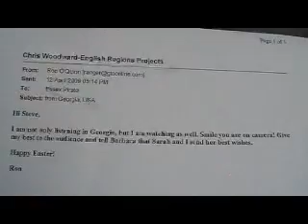SteveEngland and Dave Owen Pirate BBC Essex 2009 Part 1.flv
This was the one occassion that Pirate BBC Essex stepped out of the 1960's into the 1970's for a special Radio Atlantis show with Dave Owen and Steve England in 2009.